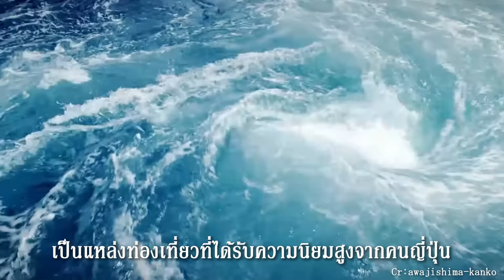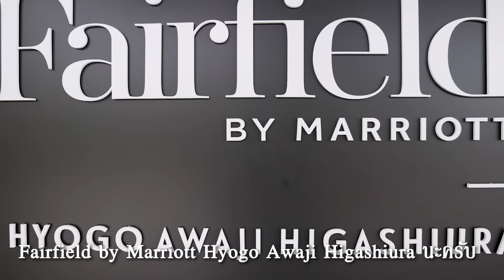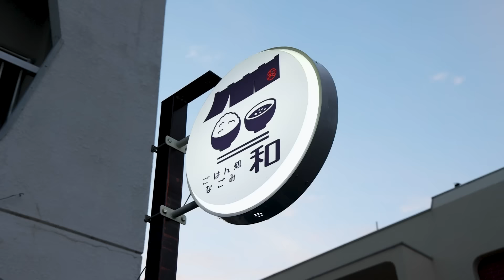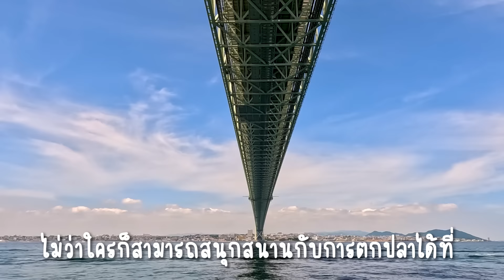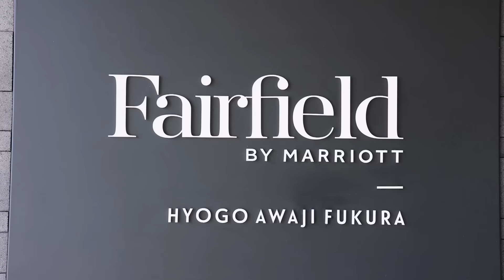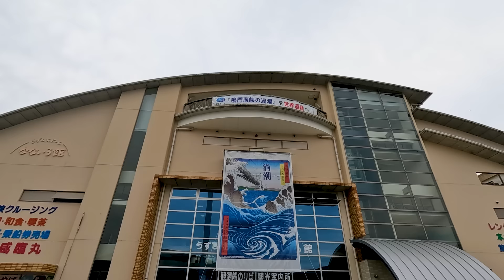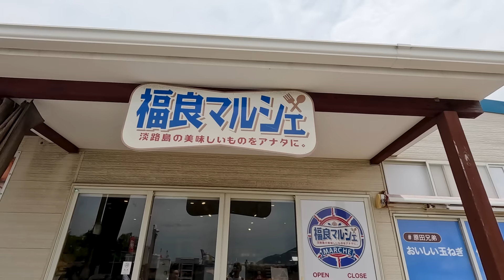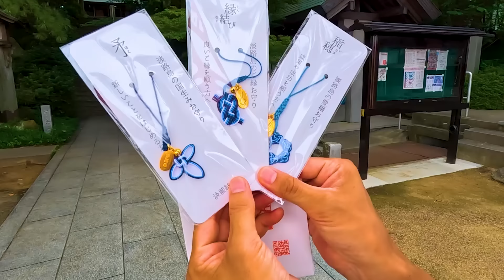แจกแพลนเที่ยวญี่ปุ่นแบบโลคอลที่ 📍เกาะอาวาจิ 3 วัน 2 คืน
ใครกำลังวางแผนมาเที่ยวญี่ปุ่น แบบโลคอล ได้สัมผัสธรรมชาติ
ต้องไม่พลาดคลิปนี้ มะม่วงจะพาทุกคนไปเที่ยวแบบ 3 วัน 2 คืน
กับทริปเกาะอาวาจิ ไม่ไกลจาก โอซาก้า ได้เที่ยวชิมอาหารอร่อยในพื้นที่
แถมมีกิจกรรมสนุกๆให้ทำ อย่างเก็บสตรอเบอรี่ในสวน ออกเรือตกปลา ฯลฯ
พร้อมแนะนำที่พักแบบนอนชมวิวริมทะเลได้เลย สะดวกสบายสุดๆ
รับรองว่าจะเป็นทริปพักผ่อนที่ถูกใจทุกคนอย่างแน่นอน อย่าลืมมาตามรอยมะม่วงกันนะครับ

👇LINE Official Account รับคูปองสุดพิเศษจากผมได้ที่นี่

👇แจกคูปองฟรีๆของดองกี้ญี่ปุ่น

ผมเป็นคนไทยที่เกิดผิดประเทศ(#^.^#)
ชื่อจริง : ข้าวเหนียวมะม่วงน้ำดอกไม้ปั่น
ฝากเนื้อฝากตัวด้วยนะครับ

👇Original Goods オリジナルグッズ販売してます😊